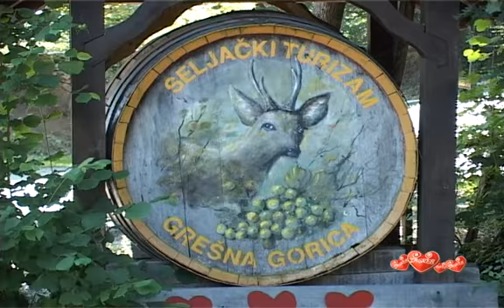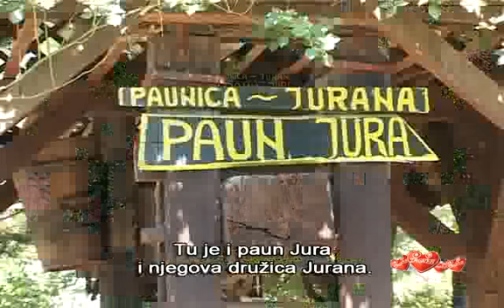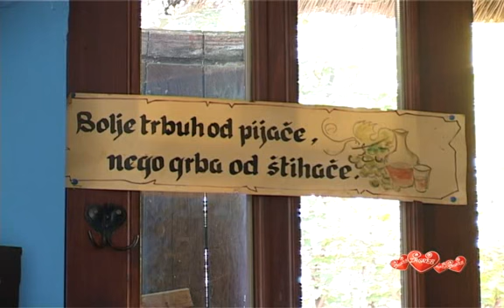Grešna gorica agroturizam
Agroturizam u srcu Zagorja, okružen dvorcima i netaknutom prirodom, putnicima pruža utočište na vrhu brijega. Domaća kuhinja okrijepit će svakog putnika. Dok se vaša djeca igraju s domaćim životinjama, vi prošećite arboretumom ili uberite grožđe u obližnjem vinogradu.